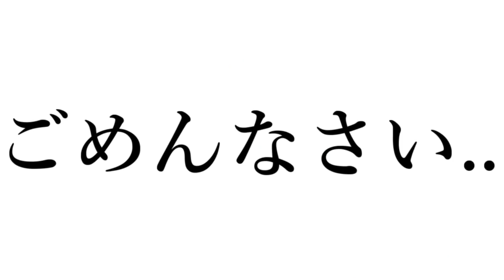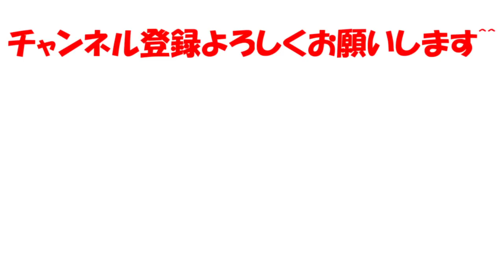バグを使ってアプデ前に新衣装のアーマーを着る!!【スーパーマリオオデッセイ】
アプデ前に新衣装のアーマーが着れる!?